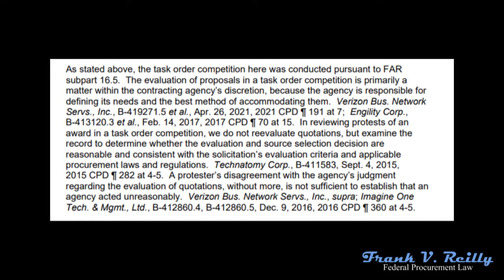Bid protests: Technical evaluations for task orders